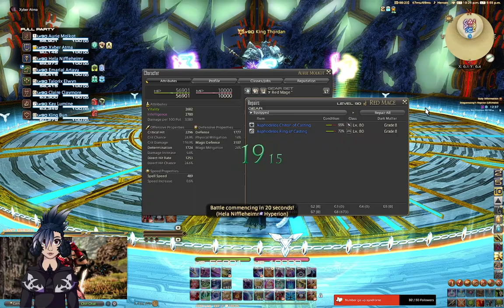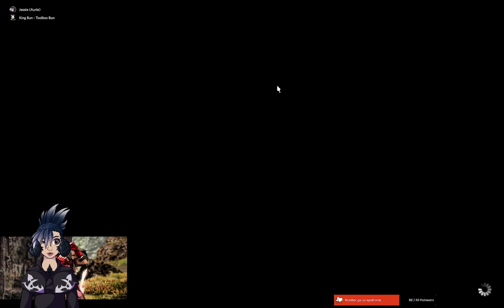Dragonsong's Reprise Ultimate Day 10: please thordan I'm begging you to let us go [RDM POV]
Day 10 of prog for Dragonson's Reprise Ultimate but we just get stuck at one mech for 4 days.